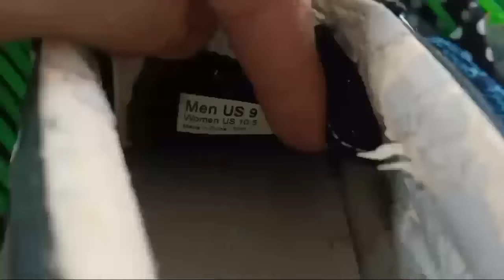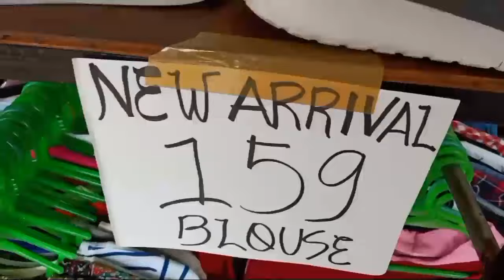DAMING PAGPIPILIAN mga SOLID PA at ABOT KAYA sa BULSA,ukay shoes fashion delight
Magandang gabe mga trops new upload tayo eto yung part 2 ng ukay store ng fashion delight kung dimo pa napanuos yung part1 nasa baba yung link.  panuodin nyoto hanggang dulo enjoy watching thankyou

Location : malapit sa karuhatan puregold valenzuela bandang footbridge .

Fb: Rowell Datu Samson II